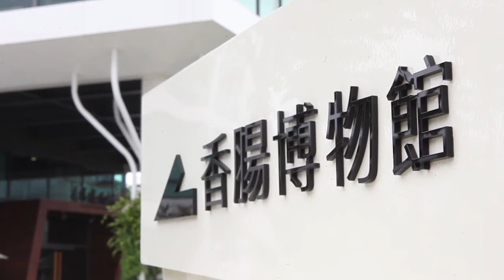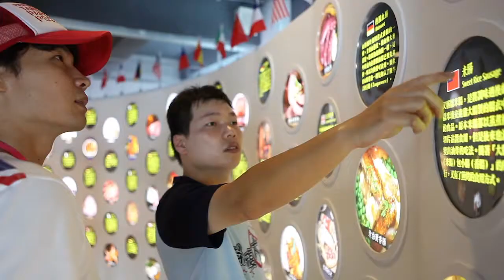「愛其實很簡單」楊瑞代Ｇary半日志工 陪伴愛奇兒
杰威爾家族旗下藝人袁詠琳、浪花兄弟、梁心頤、楊瑞代，無償參與【愛其實很簡單】天使心家族十週年感恩音樂會演出，鼓勵大眾陪伴身心障礙兒家庭一起參與予這場音樂的盛宴，為愛奇兒們加油打氣。

楊瑞代Ｇary也特別來到台南擔任宥廷(中度智障)的陪伴天使，一起唱KTV，用他最拿手的歌聲與宥廷互動。藝人們親身與愛奇兒家庭面對面接觸，深刻感受愛的力量。